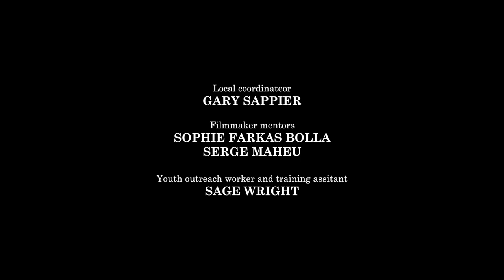Cal Johnson - Bound To Fall (Official Music Video / Original Song)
The first single off my debut EP to be released next Fall, 2018. Music video shot in collaboration with Wapikoni Mobile Studios.